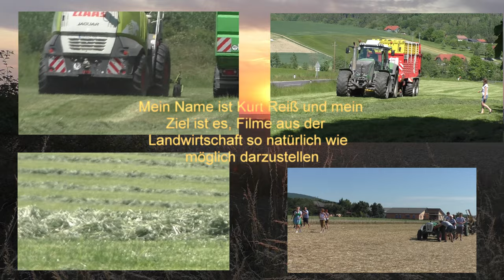Maishäckseln mit Jaguar 970 & Orbis 750 und Case IHC und Brantner Abschieber mit den Jungs von Bioga